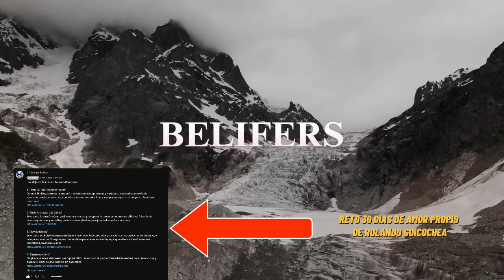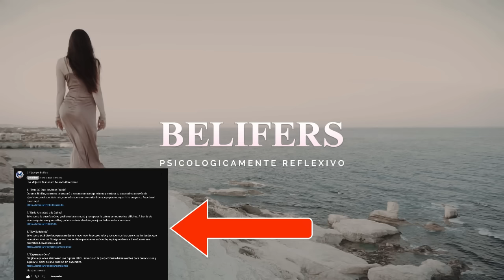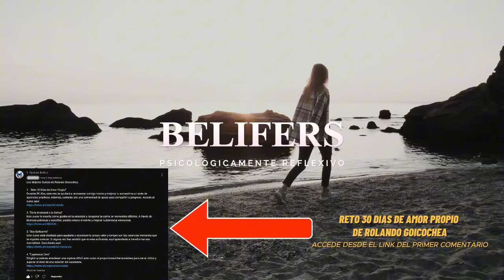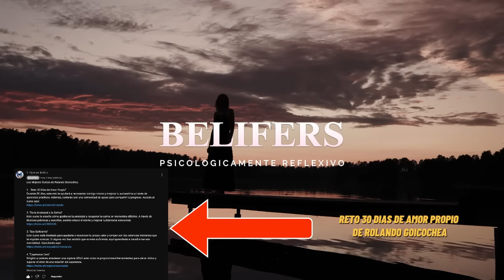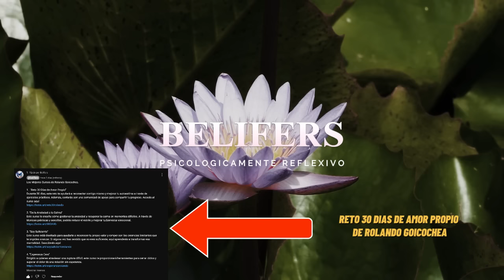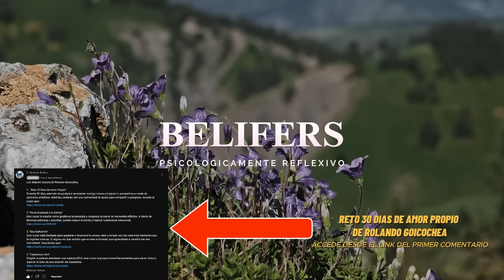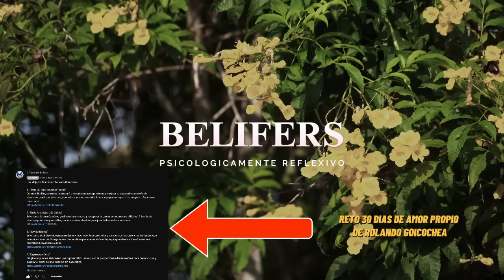🦋 TODO VUELVE: No busques revancha ni te amargues demasiado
En este video, descubrirás cómo sanar las heridas del pasado 🌟 y volver a vivir 🕊️. Acompañamos a Laura en su viaje de transformación personal 💪, donde aprendió a soltar lo que le hacía daño y encontró su verdadero poder interior. Si alguna vez has sentido que una relación te limita o te lastima 😔, este video es para ti. Aquí aprenderás cómo cerrar esos ciclos y abrir las puertas a una vida más plena y auténtica 🌸.

Tomamos los consejos de grandes psicólogos 📚, como Erich Fromm y Viktor Frankl, pero sobre todo, destacamos las enseñanzas de Rolando Goicochea 🙌. Sus palabras de sabiduría te ayudarán a soltar aquello que no te deja avanzar y te guiarán hacia el amor propio y la paz interior. Rolando nos recuerda que alejarse de quien nos lastima es un acto de valentía 💖, y que merecemos relaciones que nos impulsen hacia adelante 🚀.

Si estás listo para dar ese paso y transformar tu vida 🔄, quédate hasta el final. Además, te invitamos a explorar los cursos de Rolando Goicochea 🎓, donde aprenderás cómo aplicar estos principios en tu día a día. ¡Es el momento de curar tus heridas, cerrar ciclos y renacer 🌱! ¡Nos encantará leerte! 👇